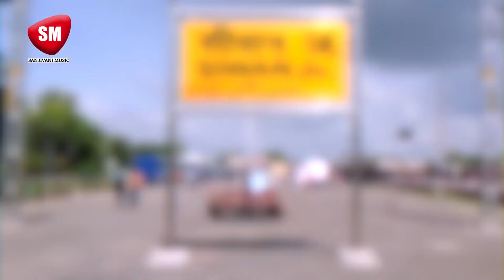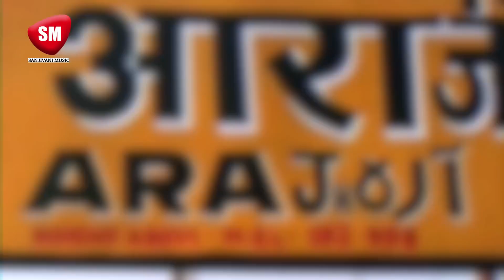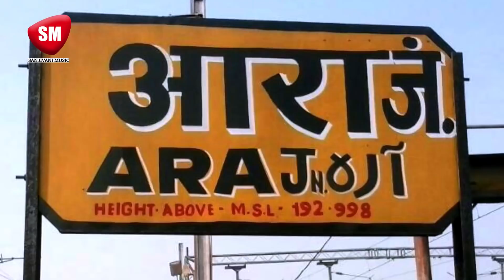का सबसे फाडू ऑर्केस्टा गाना || चलS भतार मिली आरा जिला || Bhojpuri song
Bhojpuri Hot Junction का वीडियो  Facebook पर देखने और like करने के लिए इस लिंक पर click कारें !

भोजपुरी हॉट जंक्शन का वीडियो Twitter पर follow  लिए  पर click करें !

Bhojpuri New Song Video Download के लिए Video App

भोजपुरी हॉट जंक्शन आपको प्रदान करता है  best bhojpuri song, bohpuri new song, superhit bhojpuri song, bhojpuri new song d.j, New Bhojpuri Song video 2018
Bhojpurisongs और Erpooja का धमाकेदार प्रस्तुति देखते रहिये और आनंद लेते रहिये